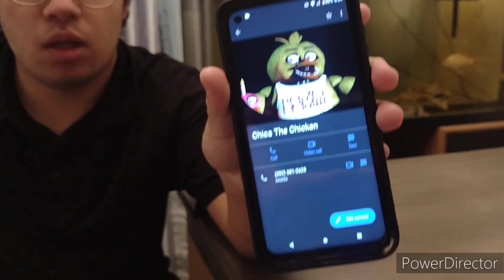CALLING CHICA THE CHICKEN! *OMG SHE ACTUALLY ANSWERED*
Hey Everyone
I'm back with a brand new video
Today's Video I Call Chica The Chicken from Fnaf who is Part of The Freddy Fazbear Band and Freddy's Backup Vocalist and Right hand, this was a fun experience and will be calling Foxy soon.

and I'll see you guys tomorrow
Cya. 🌟🌟🌟🌟🌟